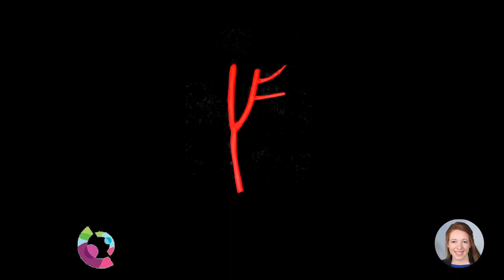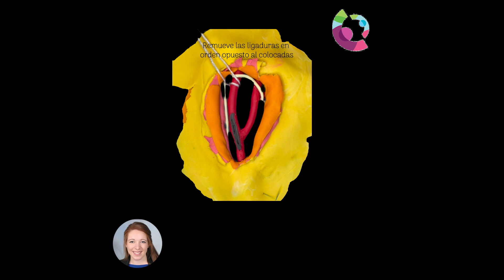Carotid Endarterectomy Anatimation (Spanish)